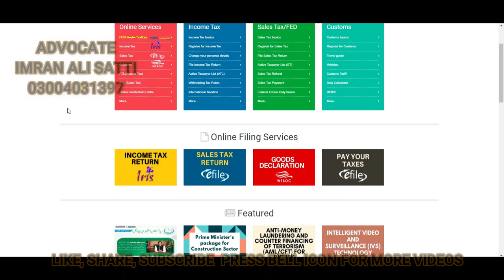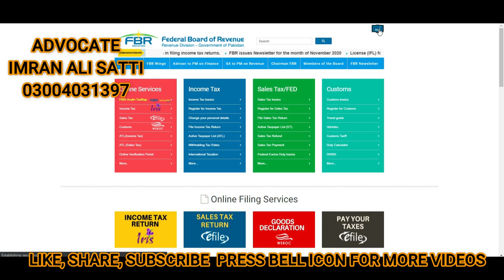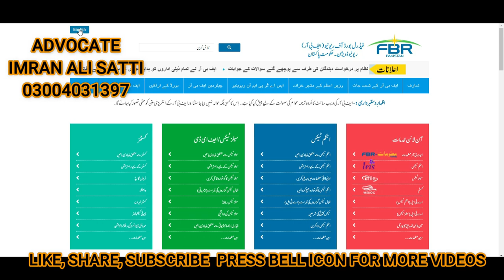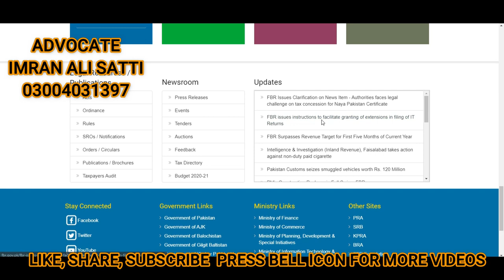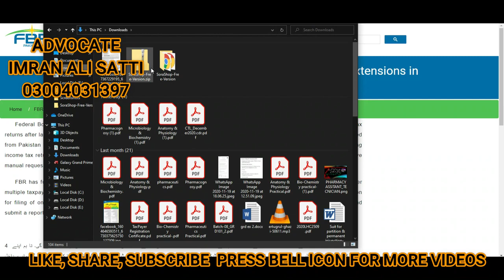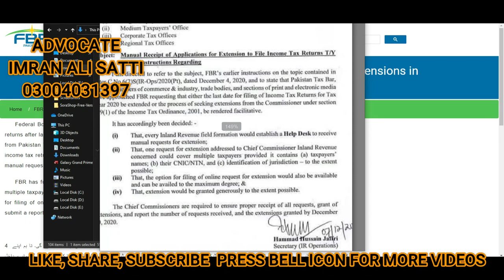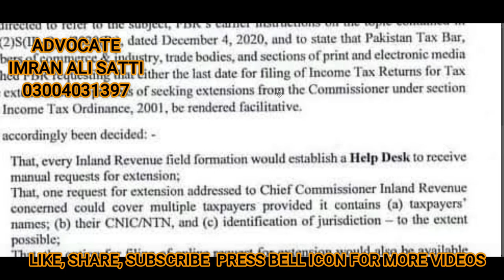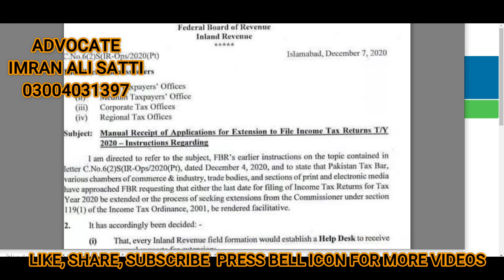DATE EXTENDED TO FILE INCOME TAX by FBR